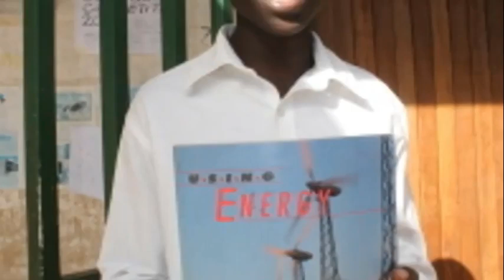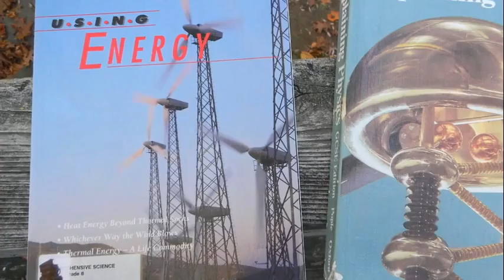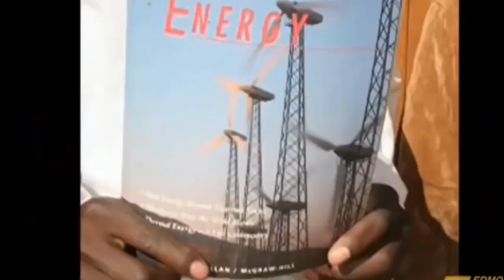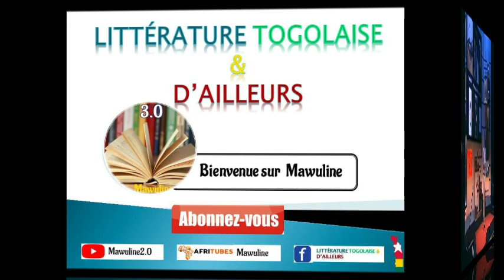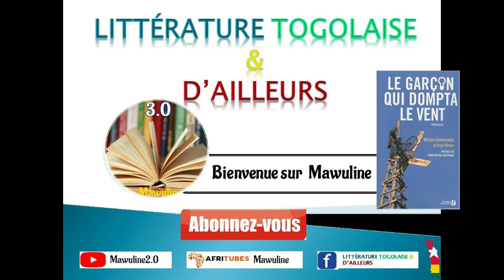LITTERATURE TOGOLAISE & D'AILLEURS: Le Garçon qui dompta le vent de William Kamkwamba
Nous sommes au Malawi.
Le récit-témoignage de William Kamkwamba.
Le jeune homme de 13 - 14 ans découvre à travers ces lectures un livre qui va changer sa vie : Using energy.   Mû par une incroyable détermination, l'adolescent se lance alors dans un projet audacieux : construire une éolienne afin d’offrir à sa famille l'électricité et sortir de nombreuses personnes des difficultés liées en grande partie au manque d'électricité.
Ce livre vous donne l’énergie!
Ah! le pouvoir de la lecture…

Cliquez ici pour voir d’autres vidéos :

La Veuve des nuits des noces